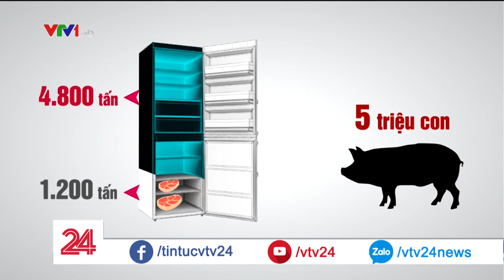Giải pháp nào cho "cấp đông thịt lợn"? | VTV24